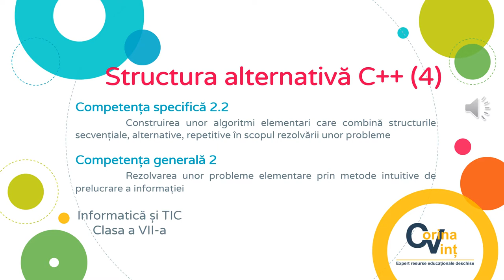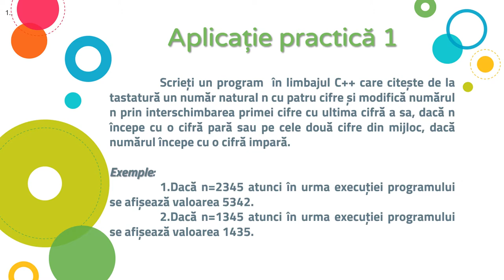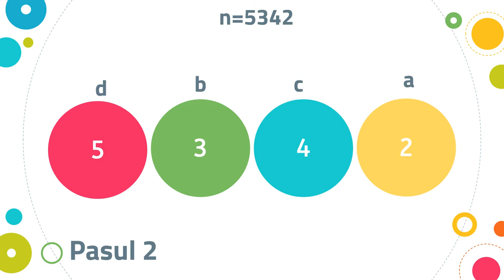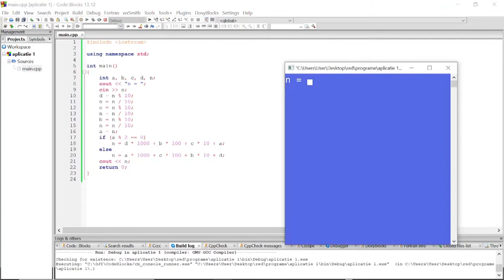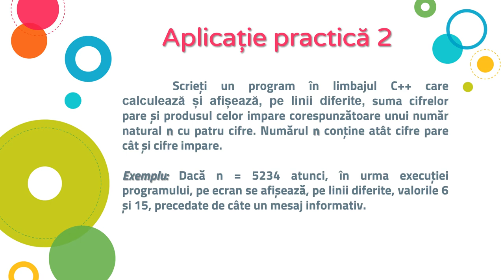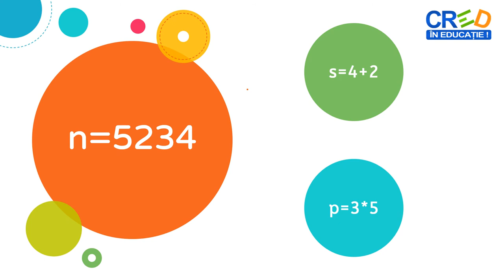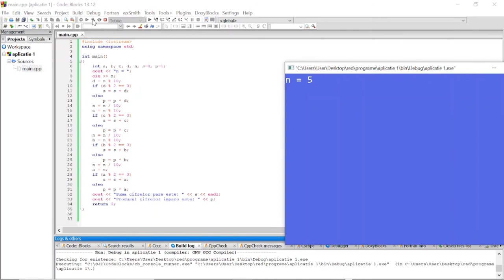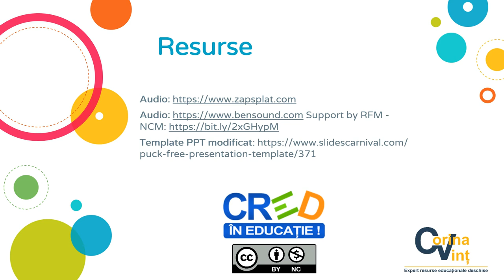Structura alternativă C++ (4)